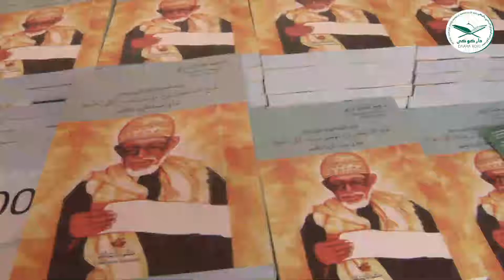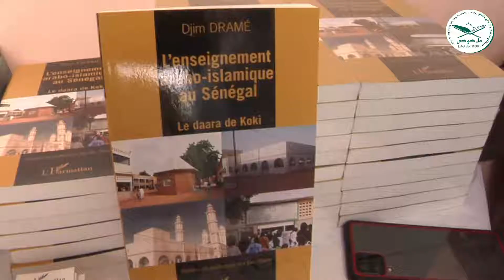Cérémonie de dédicace du livre de Dr Djim Dramé partie 2